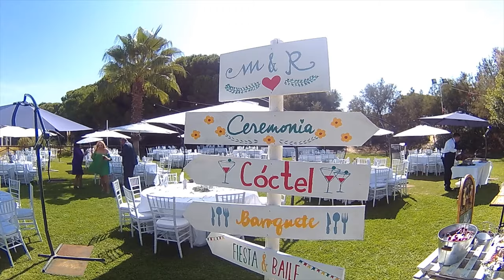!atp | drones corporativo